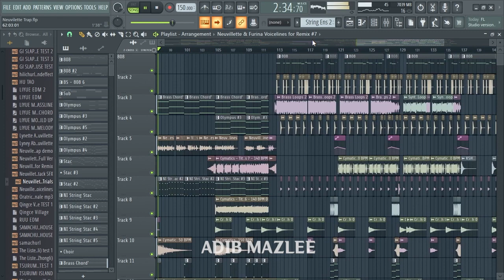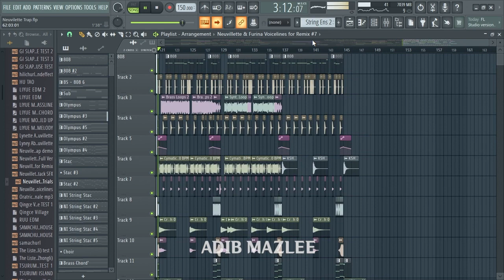Neuvillette Voicelines but I made it into Trap music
Some remix for Neuvillette featuring Charlotte, Lyney, Lynette and Furina
Sorry for lagging video, I made this in old laptop.